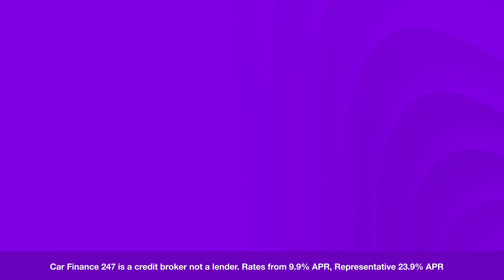Car finance with a scottish trust deed